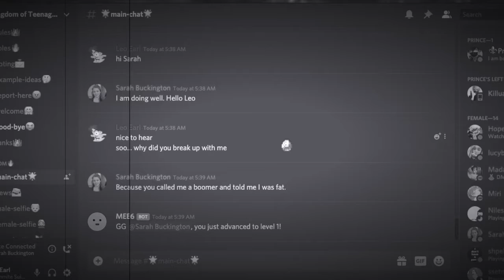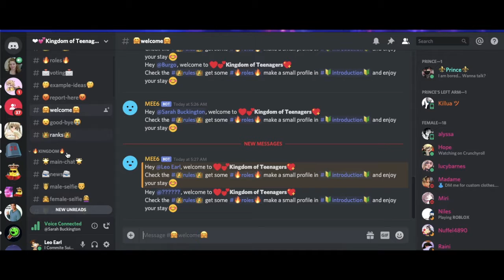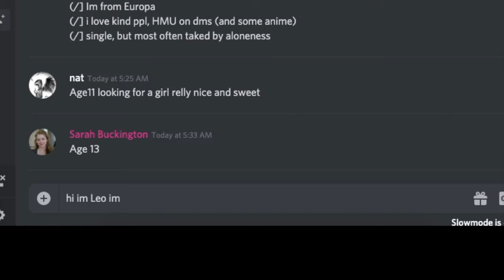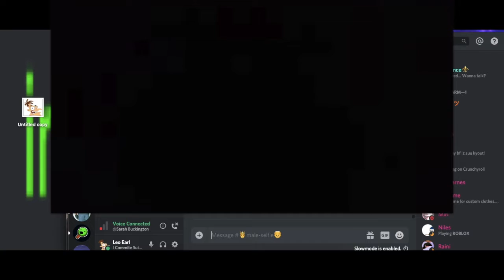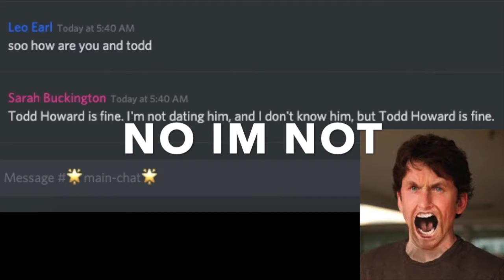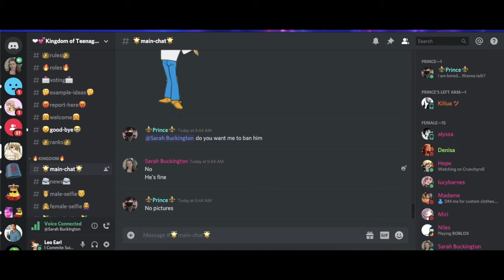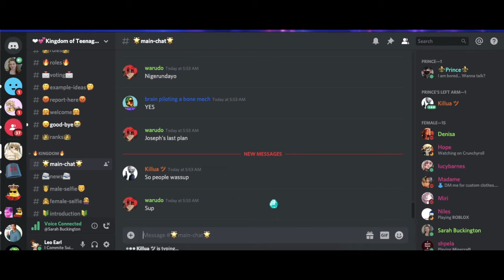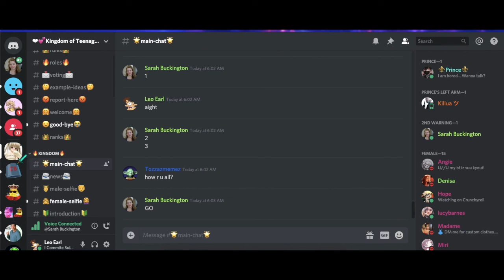infiltrating a discord dating server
me and Lini0n invade people